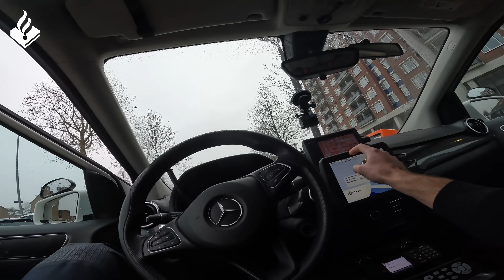Overlast winkelcentrum door familieruzie | POLITIE 24/7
Wij gaan onderweg naar een melding van het winkelcentrum. Er zou een familieruzie plaats hebben gevonden. Veel omstanders gaan zich met de ruzie bemoeien. Wij proberen gelijk de hulp te verlenen die wij kunnen bieden om zo de betrokkenen te kalmeren. Benieuwd of dat is gelukt? Kijk dan deze video!

In deze video wordt er een verfspray in beslag genomen. Normaal gesproken is het bezit van een verfspray niet strafbaar, behalve bij misbruik waardoor omstanders er last van hebben. Daardoor is de verfspray uiteindelijk in beslag genomen.

Wat gebeurt er nou echt als agenten op een 112-melding worden afgestuurd? In de reality-serie POLITIE 24/7 kijk je via bodycambeelden van agenten mee met meldingen uit heel het land. ©️Politie Nederland. Niets uit deze video mag worden uitgezonden zonder schriftelijke toestemming. Mail je verzoek naar social-redactie@politie.